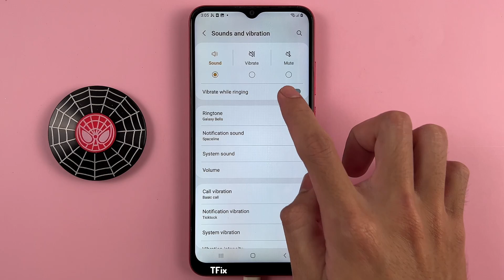How to enable/disable Vibrate when parking a call on Samsung A03 Android 13